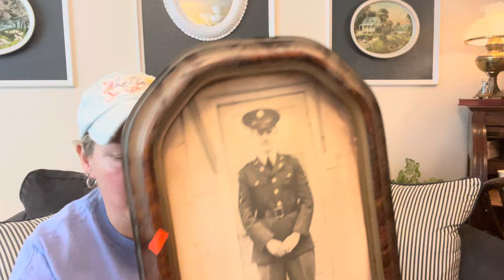Estate Sale Part 2. Happy Memorial Day!🇺🇸